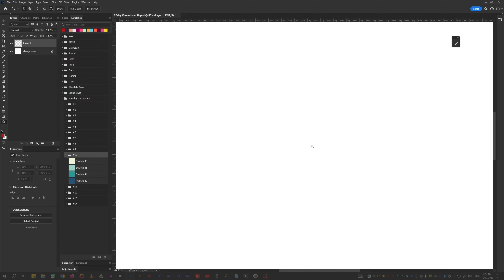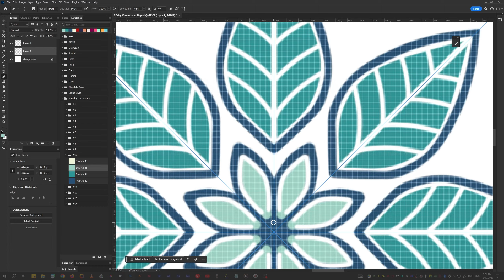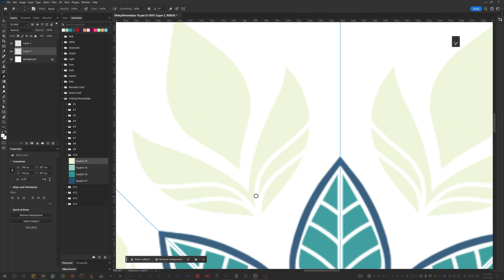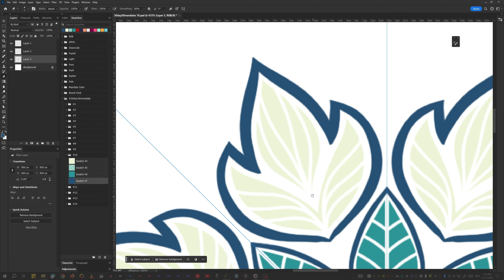Mandala 🍃 (10-30)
In this speed art video, watch as I create 30 colorful mandalas using Photoshop in 30 days. Join me on this 30-day challenge of creating unique mandalas and share your own using the hashtag 30day30mandalas. Perfect for artists and mandala lovers! COLORFULMANDALA PHOTOSHOP SPEEDART.